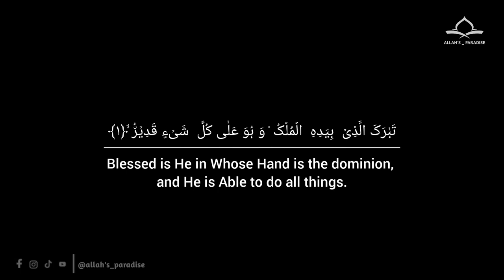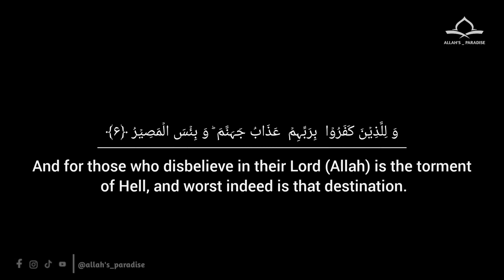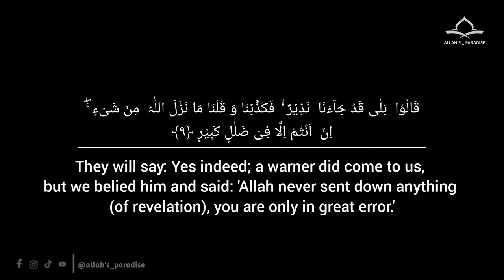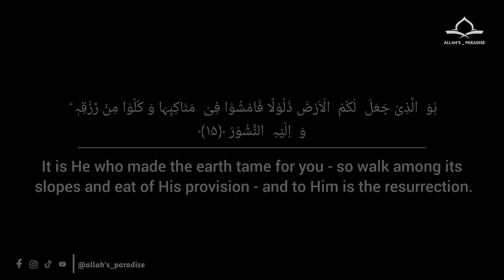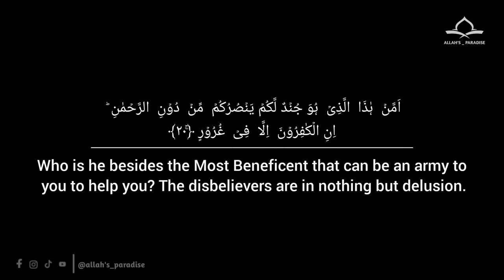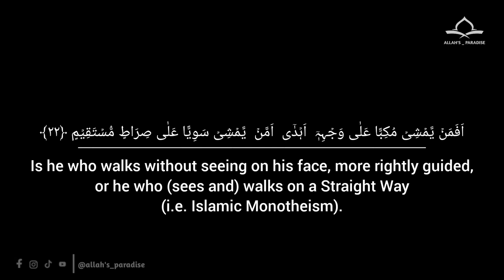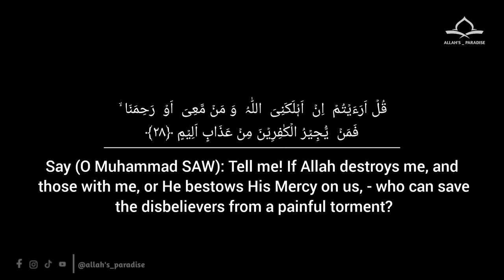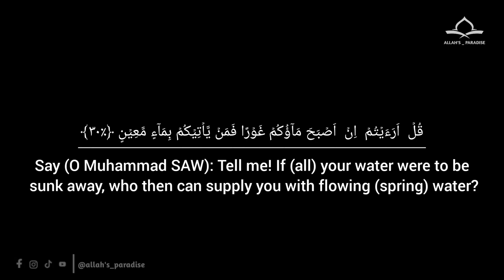Surah Al-Mulk Recitation ❀ ( night time ) black screen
Assalamu Alikum ❀

Al-Mulk[1] (Arabic: الملك, "Sovereignty, Kingdom") is the 67th chapter (surah) of the Quran, comprising 30 verses.[2] The surah emphasizes that no individual can impose his will on another; he may only guide and set an example (67:26).[3]

Imam Ahmad recorded from Abu Hurayrah that Muhammad said,"Verily, there is a chapter in the Quran which contains thirty Ayat that will intercede on behalf of its reciter until he is forgiven. (It is): 'Blessed be He in Whose Hand is the dominion. (Surah Al-Mulk 67)'"[12][13][14]

Muhammad said, 'There is a surah in the Quran which is only thirty verses. It defends whoever recites it until it puts him into Jannah'

Anas ibn Malik reported Muhammad as saying, "There is a Surah which will plead for its reciter till it causes him to enter paradise."

Muhammad said, 'Surah al Mulk is the protector from the torment of the grave'

Jabir said it was the custom of not to go to sleep until he had read Tabarakalladhi Biyadihil Mulk(Al-Mulk) and Alif Laam Meem Tanzeel (As-Sajda).

He used to recite Surah As-Sajdah and Surah Al-Mulk (in Arabic) before sleeping.

Abdullah Ibn 'Abbas reported that Muhammad said, 'It is my desire/love that Surahtul Mulk should be in the heart of every Muslim'

Ibn Abbas said that one of Muhammad's companions set up his tent over a grave without realising that it was a grave and it contained a man who was reciting the Surah Tabarakalladhi Biyadihil Mulk up to the end. He went and told Muhammad who said, 'It is The Defender; it is The Protector which safeguards from Allah Ta'ala's Punishment'